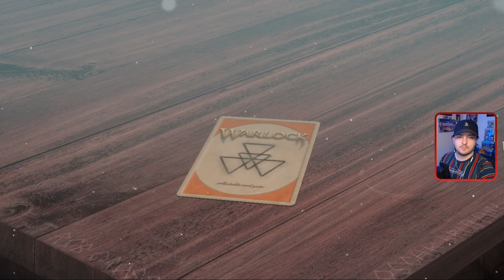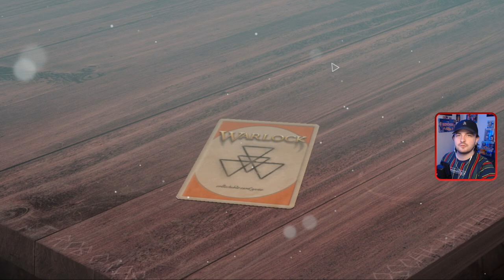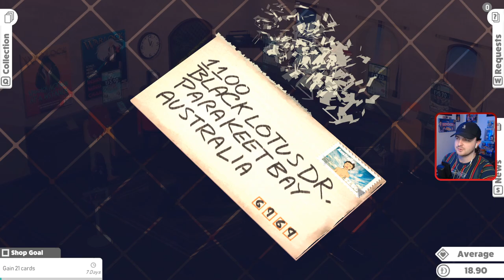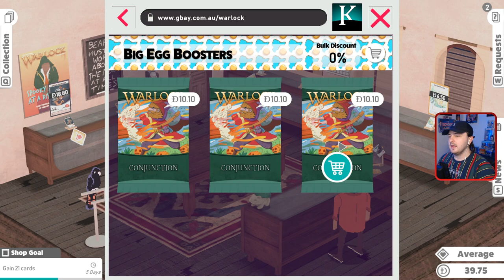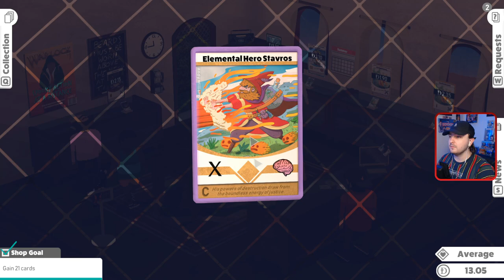Opening Our Own Card/Game Shop! - #1 - Kardboard Kings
Open your own Card shop by the seaside! Buy, trade and sell Cards, OR keep them for your own collection! Earn reputation with customers, beat your shop goals, unlock new decorations, and host exciting events to bring everyone to the best Card shop in town!